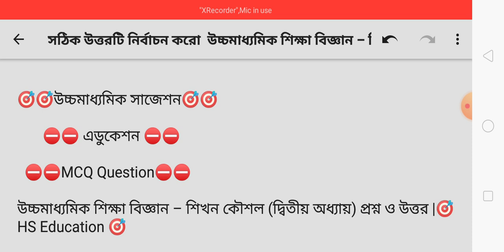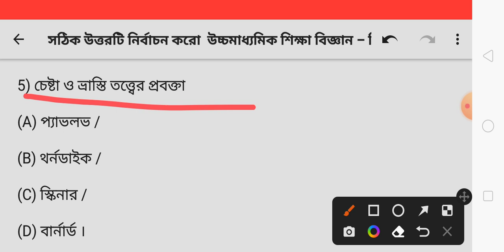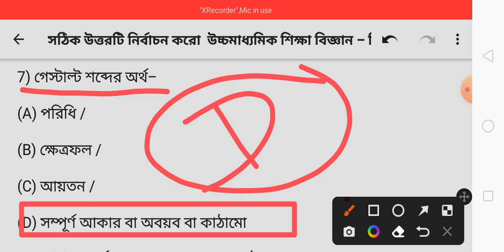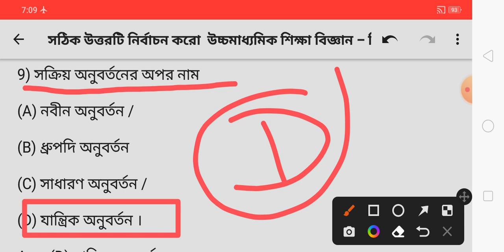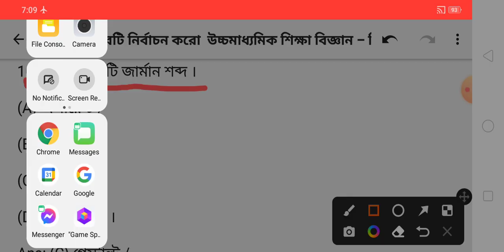শিখন পদ্ধতি /HS Education Suggestion 2023/HS Education Mcq Suggestion 2023/HS Education Last Minute